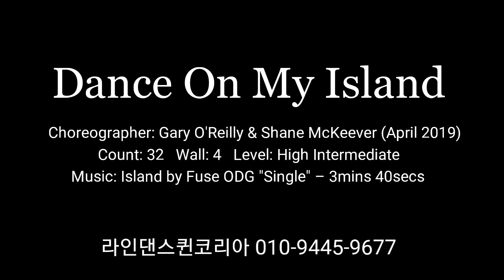Dance On My Island Line Dance (High Intermediate) 스텝설명 Gary & Shane Demo l 라인댄스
Count: 32    Wall: 4    Level: High Intermediate

Choreographer: Gary O'Reilly & Shane McKeever (April 2019)

Music: Island by Fuse ODG "Single" – 3mins 40secs